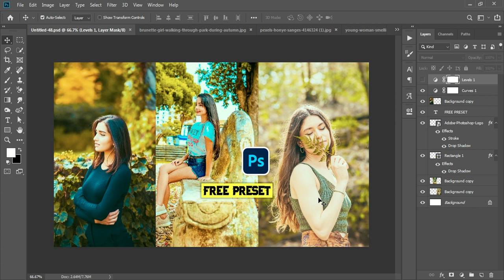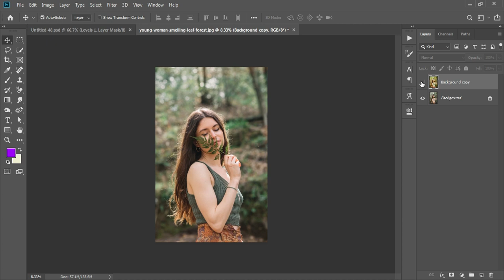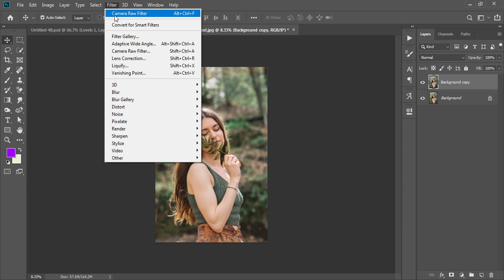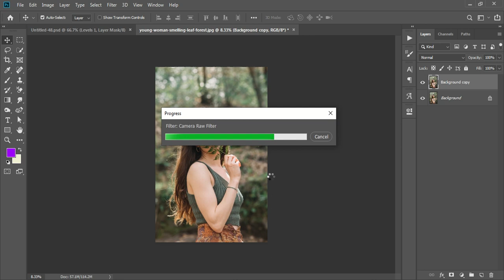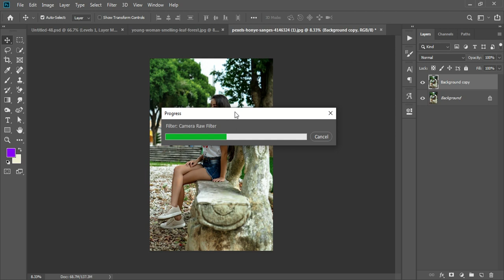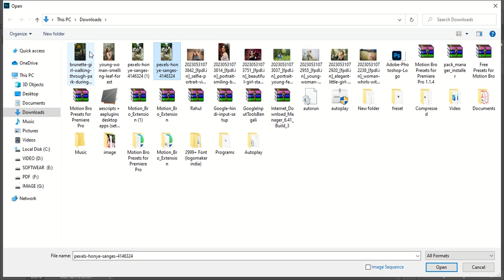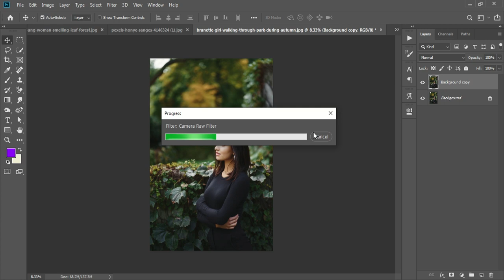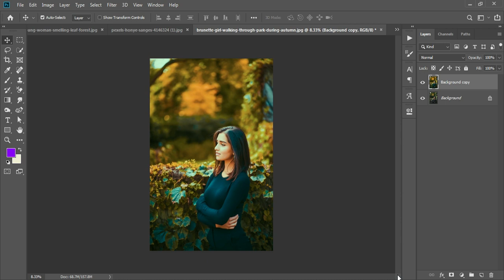ফটো এডিটিং ফটোশপ, Best Dramatic Photo Editing Photoshop,Photoshop for Beginners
photoshop
photo editing
photoshop tutorial
dramatic black and white photoshop
adobe photoshop
photoshop tutorials
photoshop cc
dramatic photo editing
learn photoshop
dramatic photo effect photoshop
photoshop tutorial photo editing
black tone photo editing photoshop
photoshop 2021
color grading photoshop
photoshop effects
photoshop manipulation
how to use photoshop
photo effects
dramatic photoshop
photo editing
photoshop tutorial
photoshop photo editing
photoshop
photo editing in photoshop
adobe photoshop